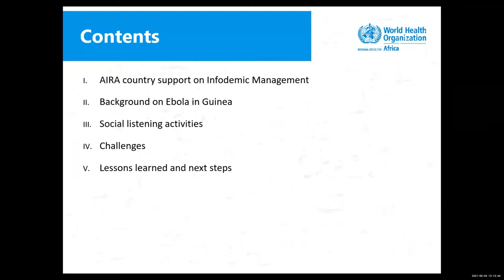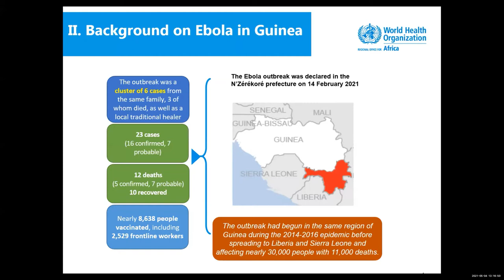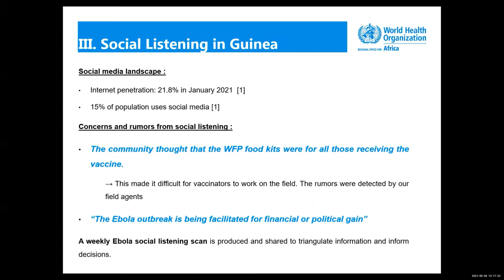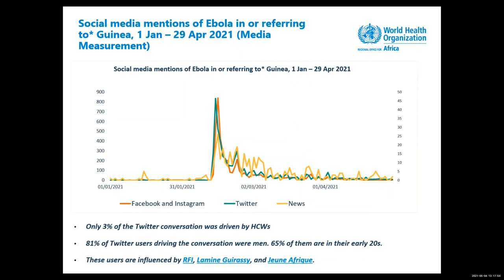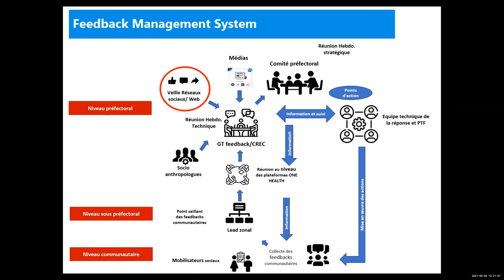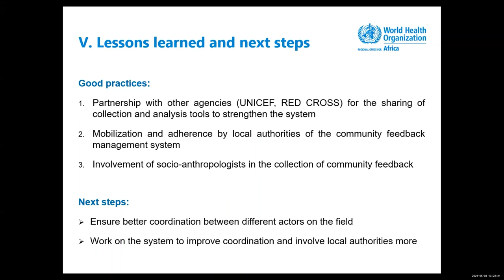Elodie Ngoc-thy Ho & Ibrahima Sory Kaba at 4th WHO infodemic management conference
4th Virtual WHO Infodemic Management Conference: Advances in Social Listening for Public Health
Session 1: 4 May – Case studies applying social listening for public health